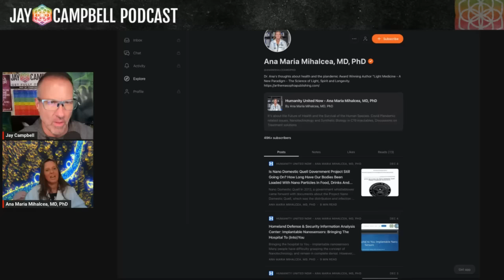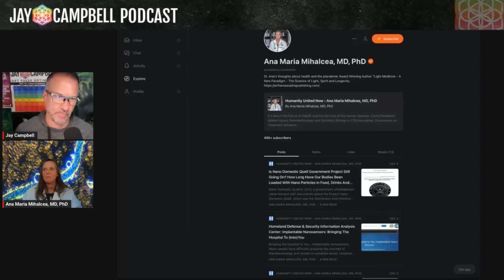EXPOSING The Transhumanist AGENDA With Dr. Ana Mihalcea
We're excited to have you here for an insightful discussion on what is the transhumanist goal. If you want to learn more about what is the transhumanist goal, you can

This video covers the following subjects:

👉 The function of self-assembling nanotechnology and its role in the transhumanist agenda designed to create human cyborgs
👉The current state of the battle between the forces of light and dark, where each side seeks the absolute control and manipulation of humanity
👉The role that higher density beings, both benevolent and malevolent, play in the universe and the importance of discerning between them in spiritual encounters
👉 The importance of regular detoxification and protection from harmful substances and technologies, such as nanotechnology and EMF radiation
👉 The power of intention and living in alignment with one’s spiritual purpose, and how it can help you create your own reality full of positivity and fulfillment

Learn about nanotechnology and its apparent ability to impact both our biological and psychological health from Dr. Ana Mihalcea, a board-certified internal medicine physician and author of "Light Medicine: A New Paradigm."

Tune in if you want to learn more about advanced science and nanotechnologies, the opposing forces competing for control over the future of humanity, and the untapped power that exists inside your mind that can help you navigate these uncertain times.

"We live in a universe that we create by our thoughts. We are divine creators, and the more you engage in negative thoughts, the more you empower what is going on at a planetary scale."

– Dr. Ana Mihalcea

TIMESTAMPS

00:00:00 – Introduction

00:03:03 – Biological and psychological risks associated with nanotechnologies

00:13:37 – The battle between light and dark forces and the transhuman agenda

00:21:13 – The importance of living in resonance and creating a tribe of like-minded people

00:28:09 – The potential for different timelines and the importance of envisioning a positive future for humanity

00:33:48 – The need to focus on personal vibration and actions/choices you can control

00:41:44 – The importance of regular detoxification to support the body and mind

00:52:56 – The impact of living in alignment with your true self and creating your own reality

00:55:13 – Closing comments and Dr. Mihalcea’s resources

GUEST BIO

Dr. Ana Mihalcea is a board-certified internal medicine physician with over 20 years of clinical experience. She also holds a PhD in pathology and is the president of AMM Medical LLC, an anti-aging clinic.

She is an expert in the field of light medicine who has a unique ability to connect scientific concepts with spiritual perspectives, which makes her a highly sought-after voice in the conversation around health optimization.

Learn more about Dr. Mihalcea and her work at anamihalceamdphd.substack.com.

To shield myself and my family from the harmful dangers of dirty EMF frequencies